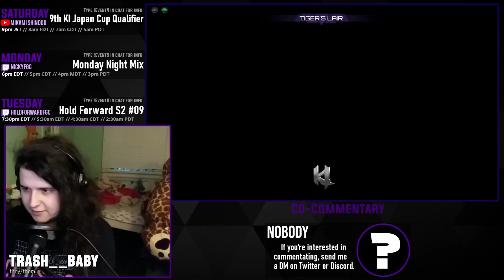UAW #67 - Insightfxlz vs. NRO_ConchitaAlonso [Match 2/13 - Winners Round 2]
This is the archive of the Ultrafine Atomic Weekly #67.
If you'd like to watch just the top 8 with everything between matches cut out, please use this video

00:00 - Pre-Match Futzing
04:39 - Match 1: Insightfxlz (Shin Hisako) vs NRO_Kevin (Orchid)
07:09 - Match 2: Insightfxlz (Shin Hisako) vs NRO_Kevin (Orchid)
09:55 - Match 3: Insightfxlz (Shin Hisako) vs NRO_Kevin (Orchid)
12:30 - Match 4: NRO_Kevin (Orchid) vs Insightfxlz (Shin Hisako)
16:06 - Match 5: NRO_Kevin (Orchid) vs Insightfxlz (Omen)